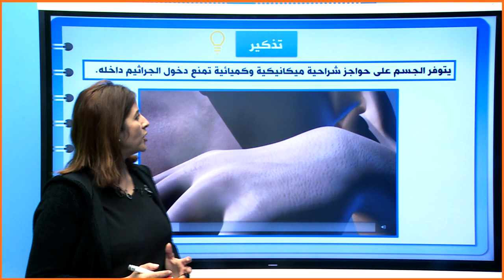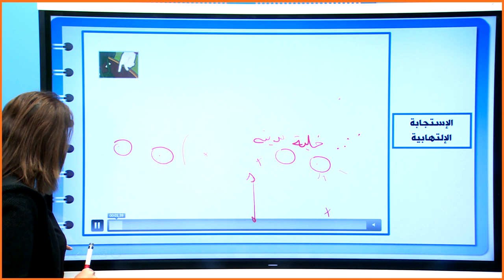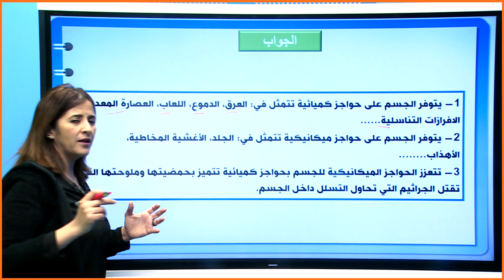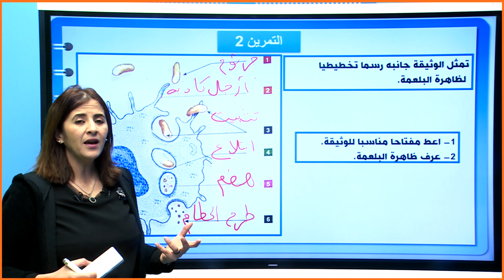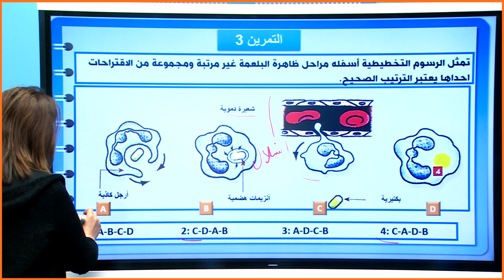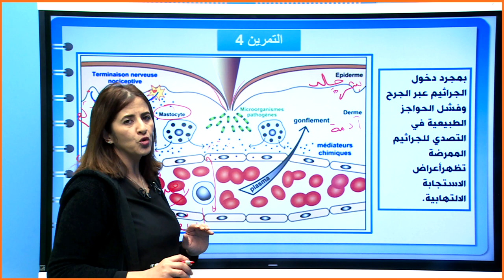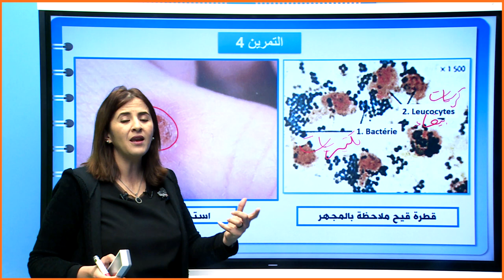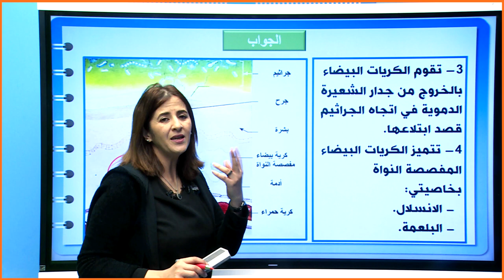سلسلة تمارين "2" حول المناعة الطبيعية الغير نوعية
الثالثة ثانوي إعدادي
علوم الحياة والارض